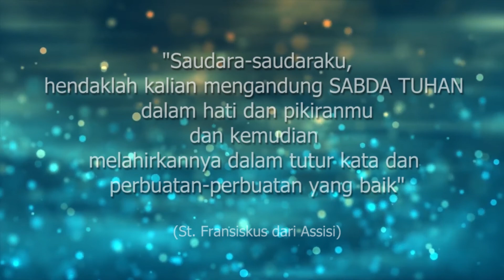"RENUNG" | Warta Para Kelana || Rm. Vincentius D. Mbula OFM || INJIL Minggu Prapaskah 2 | 28/2/2021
Dapur Penginjilan & Spiritualitas (DPS) OFM Provinsi St. Mikael Malaikat Agung Indonesia menyajikan program RENUNG Mingguan di sepanjang tahun liturgi. Renungan dibawakan oleh para Romo dan Bruder Fransiskan yang berkarya di seluruh Indonesia.

Semoga menginspirasi. Tuhan memberkati!

Pace e Bene!